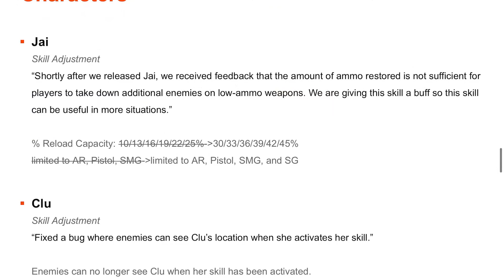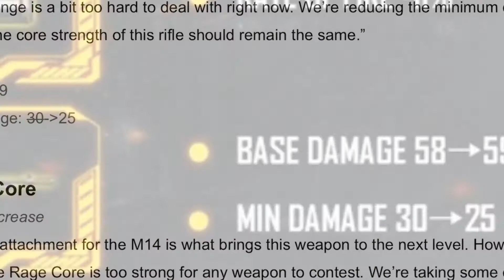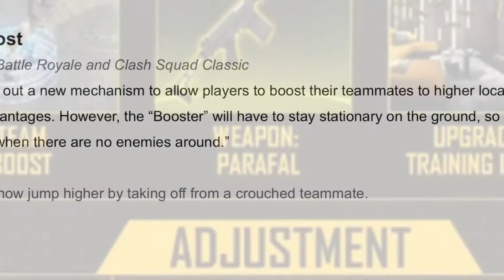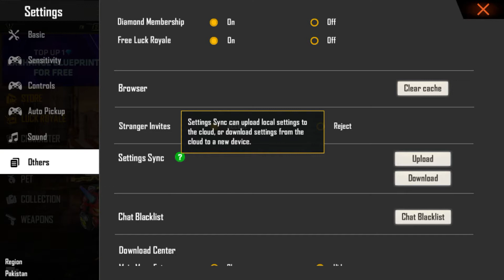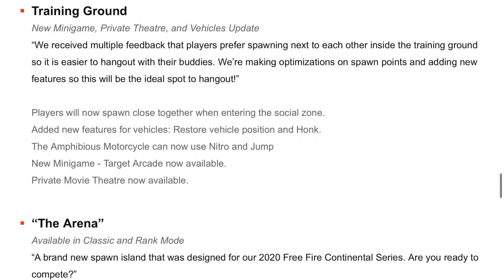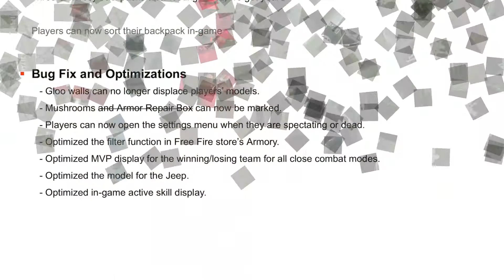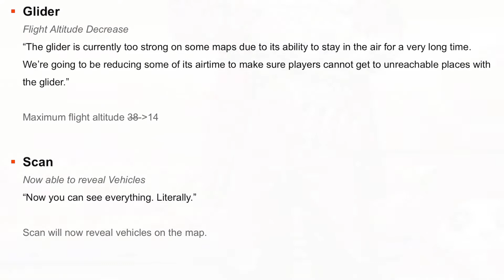Free Fire Latest OB23.9 Patch Update Changes and Upcoming Events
Free Fire Latest OB23.9 Patch Update Changes Upcoming Events

New gun
New spawn island
New gun skin
New lobby
New Screen
New theme music
New bundles
New costume
New Weapon
New Decoration
New interface
New weapon page
New Weapon system
New Training grounds Mode
New Diamond Royale
New Weapon Royale